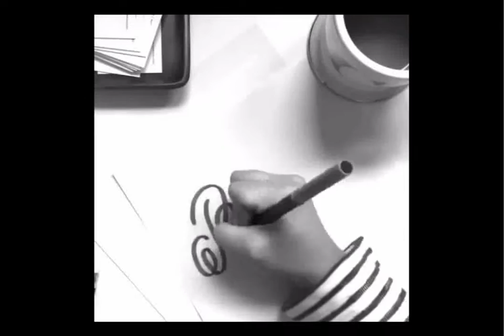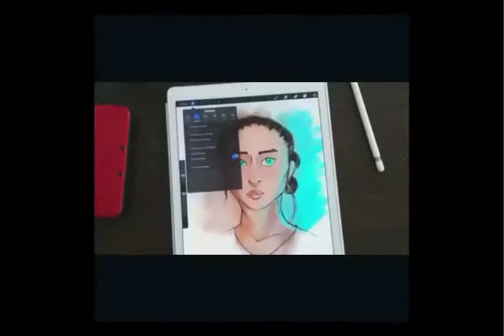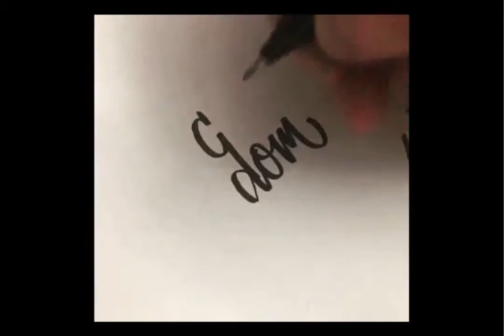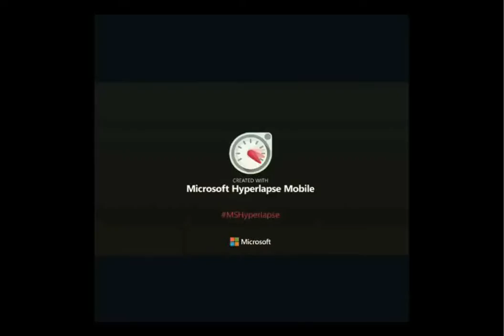circuit breaks (lapsus 2) - entropy reduction rituals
no edits - press play async to audio and video stream and recorded the output of screen and audio in real time .. to check if the accompany well each other (and they do I reckon).
any synchronized effects or shifts are a synchronicity or you are rendering it.
played, recorded and mixed in one single take @ sandokan bay berlin/eu during xmas 2015. no timeline has been harmed (and no guitar)